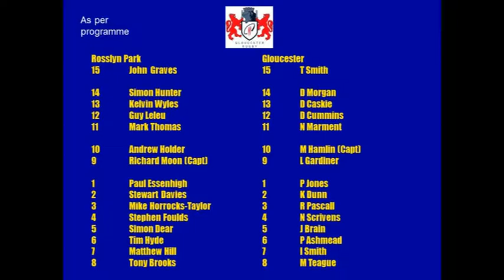Rosslyn Park vs Gloucester on 10th November 1990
Try: D.Cummins
Conversion: T.Smith
Penalties: T.Smith (2)